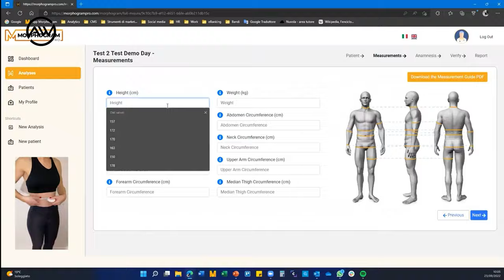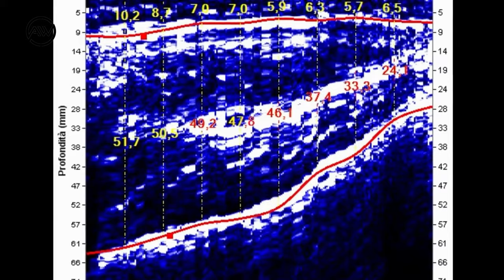MORPHOGRAM: analisi della composizione corporea con le circonferenze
Vuoi sapere come valutare lo stato nutrizionale di una persona in modo semplice, rapido e affidabile, anche a distanza? Allora non perderti questo video, in cui ti svelo il metodo che utilizzo: Morphogram, il software che ha rivoluzionato il mio modo di lavorare.

Morphogram è un software professionale che introduce un innovativo metodo antropometrico per valutare la composizione corporea, il biotipo costituzionale, i fattori di rischio cardiovascolare e metabolico, usando solo le misure delle circonferenze corporee. Si tratta di un metodo scientifico, basato su studi clinici e testato su migliaia di pazienti, che ha dimostrato un'elevata accuratezza.

Uso Morphogram per visitare i miei pazienti, sia in studio che online, monitorando il loro percorso nutrizionale, motivandoli a raggiungere i loro obiettivi.

Se vuoi saperne di più su Morphogram, visita il sito ufficiale.